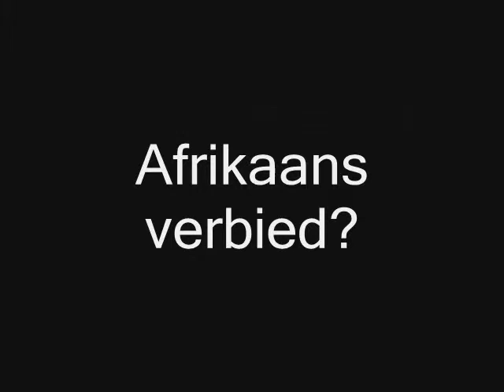AfriForum Jeug Tuks VSR-verkiesing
Ondersteun ons asb deur hierdie video te versprei! Sluit gerus ook aan by AfriForum Jeug se fb profiel! Skakel die klank lekker hard aan!